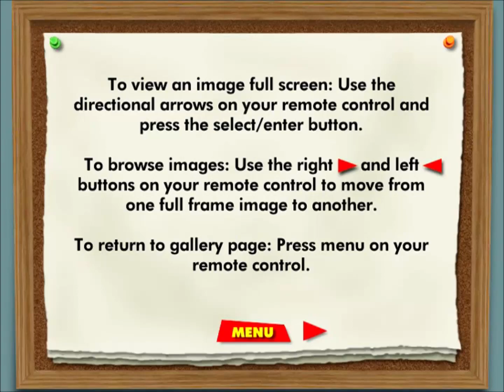Toy Story: The Ultimate Toy Box Edition Disc 3 Toy Story (2000) DVD Green Army Men Design Menu #1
From Toy Story: The Ultimate Toy Box Edition (2000) DVDs.

📬 MAIL:
Eric Gregory Thompson Official
215 Rush Lane
Tweed, ON K0K 3J0
Canada